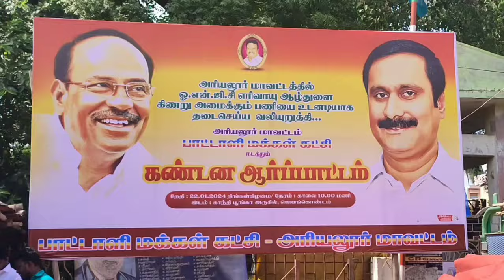ஜெயங்கொண்டத்தில் பாமக சார்பில் ஆர்ப்பாட்டம் நடைபெற்றது